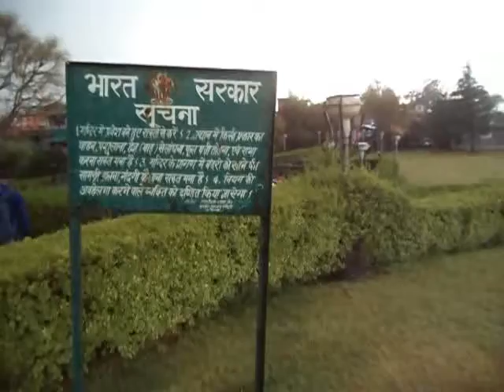sanke road in himalaya